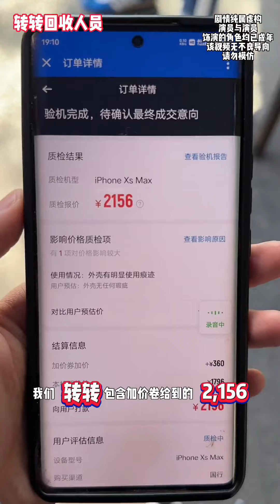惊奇队长·常阿姨，颁奖仪式正式开始！看到结尾有惊喜！funny